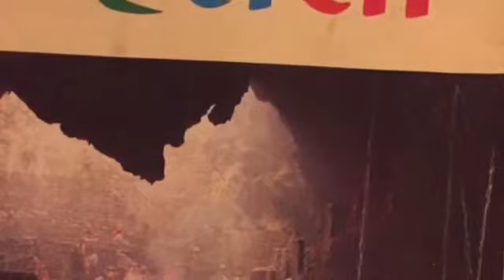Mundum Scholarship Award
5 Lacks Mundum Scholarship Award Awarded to Bhogiraj Chamling Rai